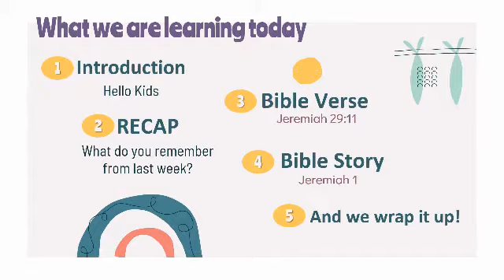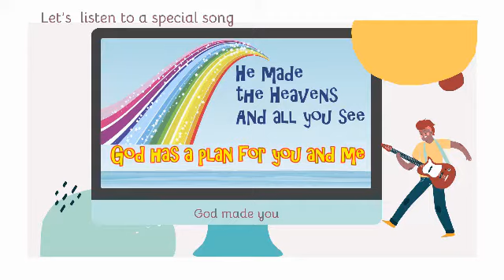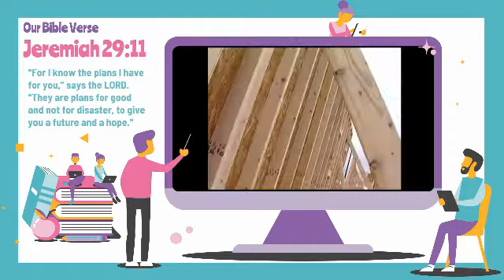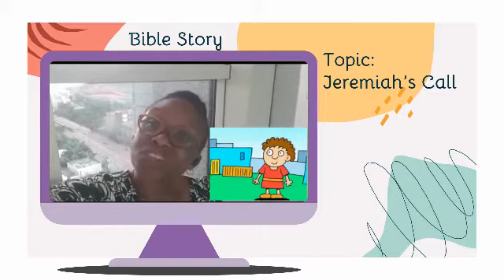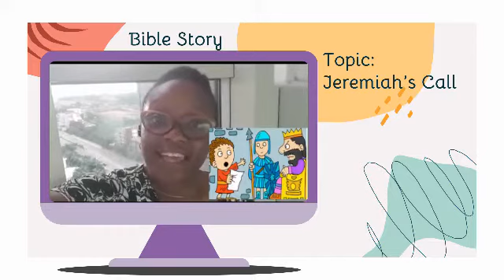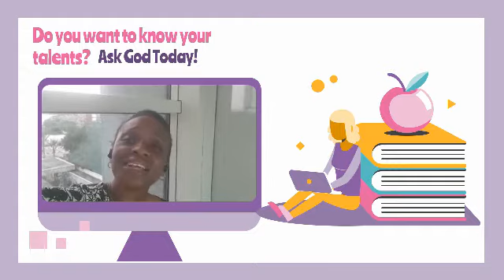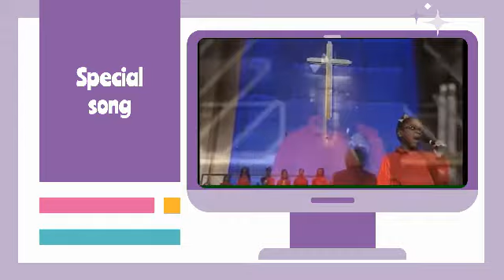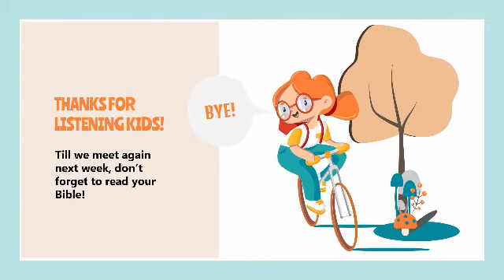God's Plan for Me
Do you know what God's plan is for you, children? His plans are good for you. Let's go and see how you can find God's plan for you. Amen.